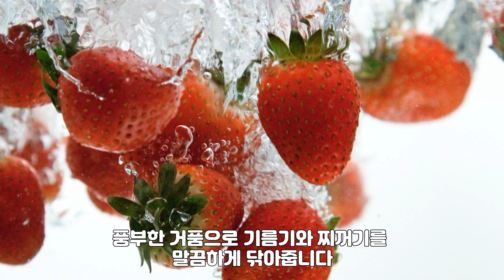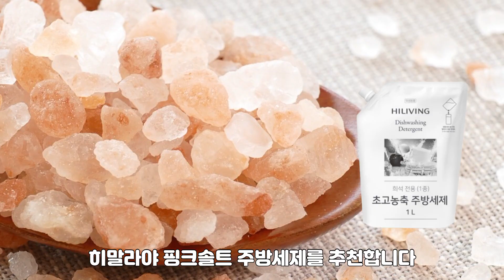히말라야 핑크솔트가 함유된 친환경 주방세제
집밥 반찬과 스마트 폰을 이용한 영상편집 방법 및
기타 유용한 것들을 담아보려 합니다.